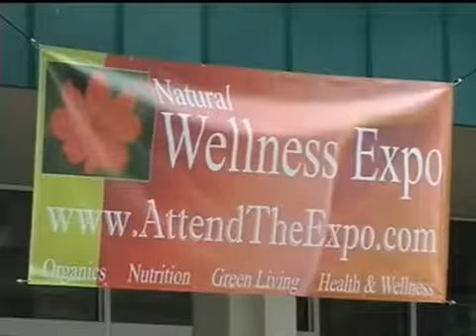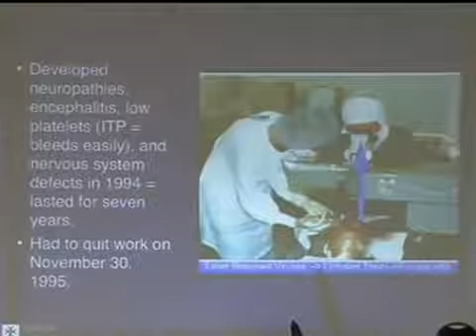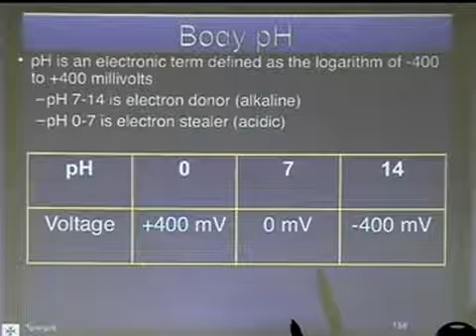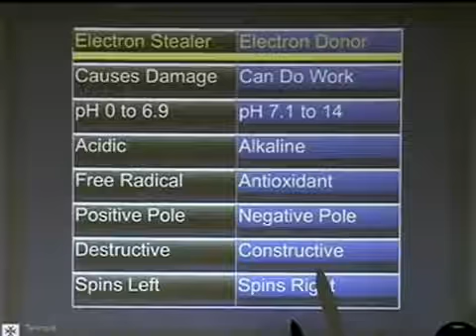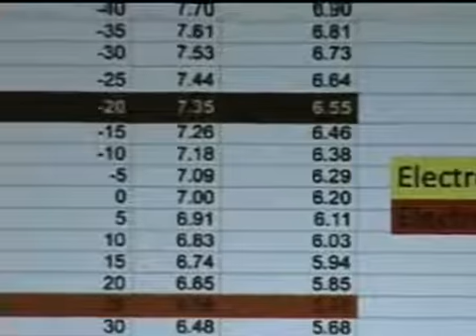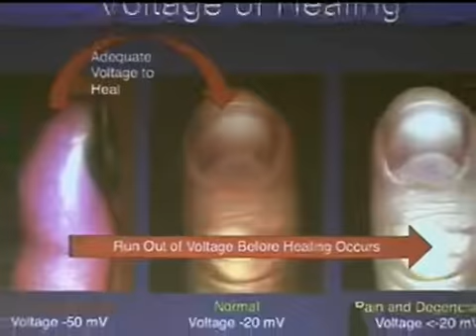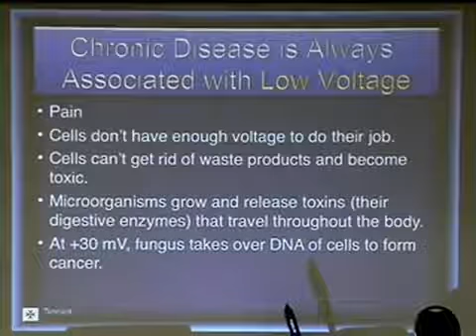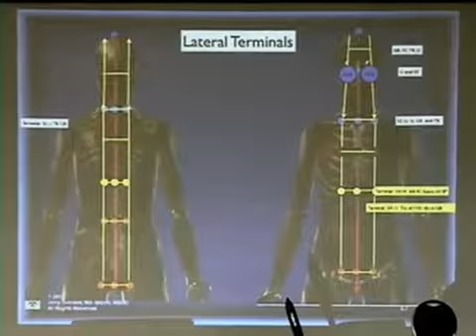Tennant Minute Tyler TX Pt 1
Call Akiko Tan @ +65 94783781 to learn more about Kangen water and Kangen business. Get your Kangen Water Machine for as little as S$81 per month.